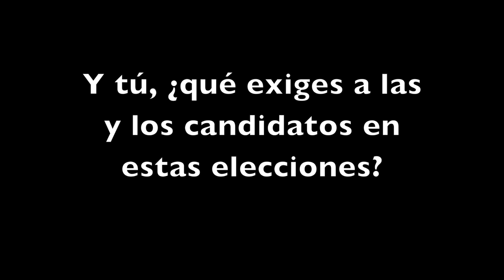Exigencias Laicas a las y los candidatos (1)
"Tienen la oportunidad histórica de legislar a favor de la vida de las mujeres..."